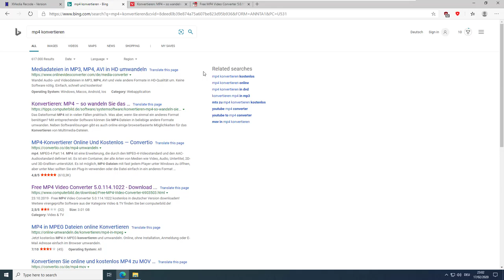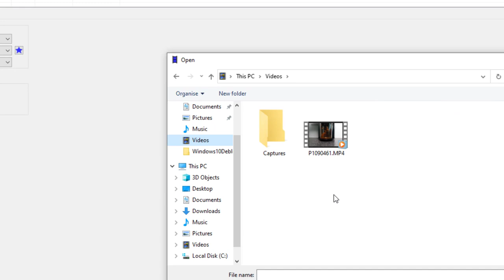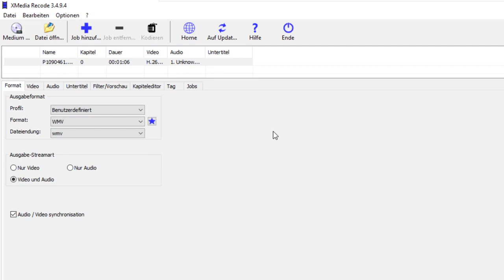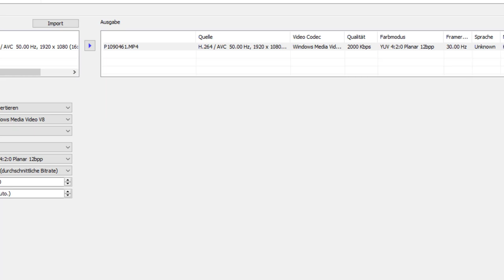Filme und Audio konvertieren: Kostenlos und Werbefrei mit XMedia Recode (MP4 MP3 MKV MOV DVD FLV)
XMedia Recode ist ein kostenloser Video Converter.
XMedia Recode kann nur ungeschützte Blu-rays oder DVDs konvertieren.
XMedia Recode konvertiert:
3GP in AVI, 3GP in FLV, 3GP in MP4, 3GP in MKV, 3GP in MOV, 3GP in WebM,
AAC in AC3, AAC in Flac, AAC in MP3, AAC in Opus, AAC in Vorbis, AAC in WAV,
AC3 in AAC, AC3 in MP3, AC3 in Flac, AC3 in Opus, AC3 in Vorbis, AC3 in WAV,
ASF in 3GP, ASF in FLV, ASF in MP4, ASF in MKV, ASF in OGM, ASF in WebM,
AVI in 3GP, AVI in FLV, AVI in MP4, AVI in MKV, AVI in OGM, AVI in WebM,
DVD in 3GP, DVD in AC3, DVD in AVI, DVD in MP3, DVD in MP4, DVD in MOV,
DVD in SVCD, DVD in VCD, DVD in WMV,
FLV in 3GP, FLV in AVI, FLV in MKV, FLV in MP4,FLV in MOV,  FLV in Mp3, FLV in WebM,
MP2 in AAC, MP2 in AC3, MP2 in Flac, MP2 in MP3, MP2 in Opus, MP2 in Vorbis, MP2 in WAV,
MP3 in AAC, MP3 in AC3,MP3 in Flac, MP3 in MP2, MP3 in Opus, MP3 in Vorbis, MP3 in WAV,
MP4 in AVI, MP4 in FLV, MP4 in MKV, MP4 in MOV, MP4 in OGM, MP4 in WebM,
MOV in 3GP, MOV in AVI, MOV in FLV, MOV in MP4, MOV in OGM, MOV in WebM,
MKV in 3GP, MKV in AVI, MKV in FLV, MKV in MP4, MKV in MOV, MKV in OGM,
MKV in WebM,
Speex in AAC, Speex in AC3, Speex in MP2, Speex in MP3, Speex in Opus, Speex in Vorbis,
WMA in AAC, WMA in AC3, WMA in MP2,WMA in MP3, WMV in Opus, WMA in Vorbis,
WAV in AAC, WAV in AC3, WAV in MP2, WAV in MP3, WAV in Opus, WAV in Vorbis,
WebM in AVI, WebM in MP4, WebM in MKV, WebM in MOV, WebM in OGM
Systemvoraussetzungen
Prozessor: Intel / AMD -kompatibel mit 1 GHz oder höher
RAM: 1 GB
DirectX: DirectX 9
Nvidia CUDA: Nvidia GPU-Treiber 436.15 oder höher
Eingabe Formate:
3GP
3G2
AAC
AC3
ADX
AIFF
AMR
APE
ASF
AVI
AVISynth
AU
Blu-ray
DVD
DIVX
DTS
E-AC3
FLAC
F4V
FLV
H261
H263
H264
IVF
M2TS
MTS
M1V
M2V
M3U
M3U8
M4A
M4P
M4V
MKA
MKV
MMF
MP2
MP3
MP4
MP4V
MPE
MPEG-1
MPEG-2
MPEG-4
MOV
QT
QCP
OGG
OGM
OGV
PVA
REC
RM
RMVB
SVCD
SWF
SPX
THP
TS
TRP
TP0
VCD
VOB
VRO
WebM
WebA
WMA
WMV
WPL
WTV
Y4M
YUV
Audio / Video konvertieren
Blu-ray / DVD konvertieren
Audio CD rippen
Extrahiert Audiospuren aus Audio CDs, unterstützt werden die Formate FLAC, MP2, MP3, OGG, OPUS, WAV, WMA und  WebA.
Intel Quick Sync
Unterstütztung von Intel Quick Sync MPEG - 2 Decoder
Intel Quick Sync H.264 Decoder
Intel Quick Sync VC-1 Decoder
Intel Quick Sync H.264 Encoder
Intel Quick Sync HEVC / H.265 Encoder
Intel Quick Sync MPEG-2 Encoder
Nvidia CUDA
Unterstütztung von Nvidia NVENC H.264
Unterstütztung von Nvidia NVENC HEVC / H.265
Unterstütztung von NVIDIA® CUDA Video Decoder
Nvidia GPU-Treiber 436.15 oder höher
Mindestens GeForce 6xx-Grafikkarten (Kepler-Architektur)
AMD
Unterstütztung von AMD AMF H.264 Encoder
Unterstütztung von AMD AMF HEVC encoder
Mindestens AMD Radeon Software Adrenalin Edition 19.7.1
konvertieren für zahllose Endgeräte
konvertieren von Video für zahllose Endgerate, mit hilfe von Vordefinierte Profile(iPhone, iPad, iPod Touch, Android-Tablets, Sony PSP, Amazon Kindle, Smartphones Blackberry, Wii, Cowon, Android, HTC, Xbox360, Nokia und iRiver)
Erstellen von Kapiteln
Sie können Kapitel automatisch erstellen lassen.
Kapitel werden automatisch  von DVD / Blu-ray übernommen.
Importieren von Kapiteldateien (text)
Exportieren von Kapitel
Import von Untertitel
bis zu 32 Untertiteln können hinzugefügt werden
"Direct Stream“ Kopierfunktion
kopiert den Audio Stream oder Video Stream in das Zielformat
Video bearbeiten
Auswahl des Bildformat (1:1, 3:2, 4:3, 5:4, 5:6, 11:9,16:9, 16:10, 2.21:1)
Bild drehen
Bild spiegeln
Bildstabillisator
Box Blur
Clipgeschwindigkeit
Denoise
Delogo
Deblocking
De-interlacing
Farben umkehren
Farbkorrektur(Helligkeit, Kontrast, Gamma, Farbton, Sättigung)
Farbkurve
Farbton / Sättigung
Graustufen-Codierung
Maleffekt
Rauschen
Schärfe
Sepia
Smart Blur
Spiegeleffekt
U/V vertauschen
Startpunkt
Endpunkt
Videogröße
Video ein-/ausblenden
Vignette
Lautstärke anpassen
Lautstärke Normalisieren
Rahmen mit frei wählbarer Farbe (Padding)
Audio-Extraktion
Extrahiert Audio-Spuren von DVD Blu-ray, und Videodateien
ID3 Tag
Bearbeiten von ID3 Tag
Hinzufügen von Album-Cover
Stapelverarbeitung
Mehrere Dateien konvertieren